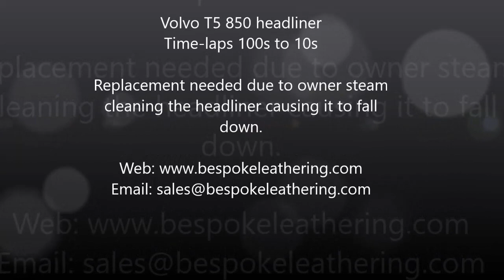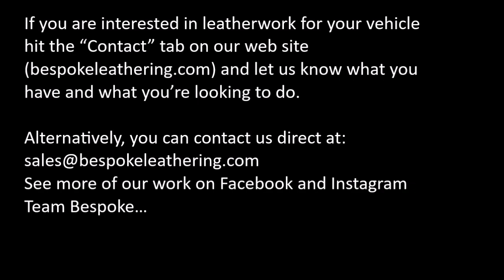Volvo T5 Headliner retrim start to finish. Time-lapse 100s to 10s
The headliner from this car was steam cleaned as part of a valet. Unfortunately steam cleaning a headliner can cause the adhesion to fail and headlining materail to separate from the healining board.
Filmed in time-lapse to show you the whole process of covering.

High heat spray glue was used on the "none stress areas" and for "stress areas" such as recesses, high heat contact adhesive was used.

Team Bespoke